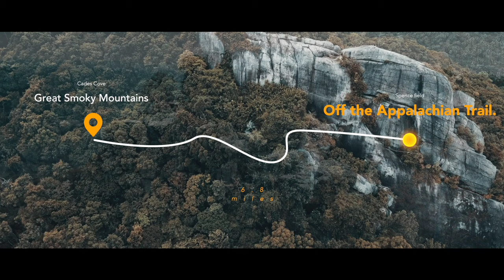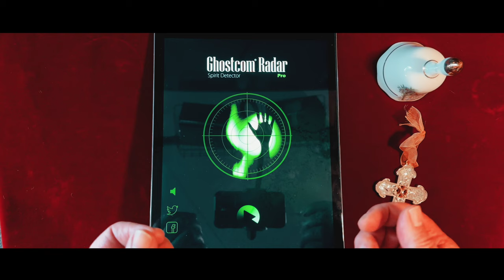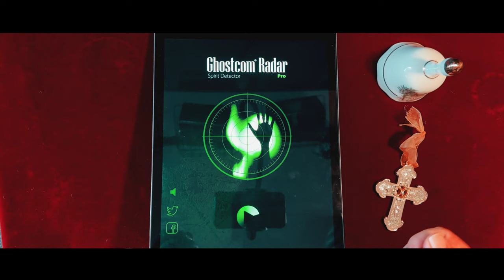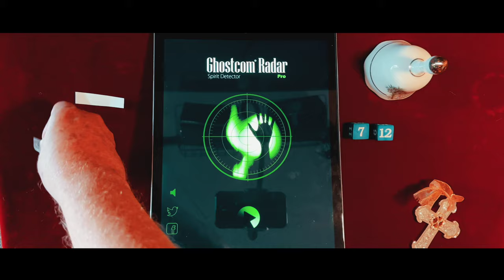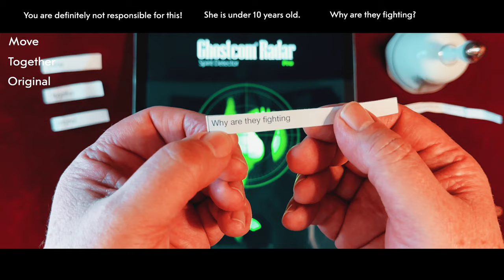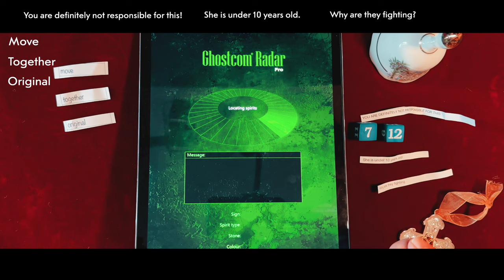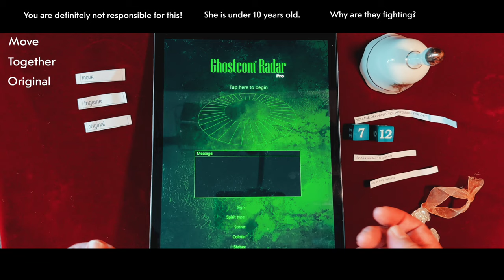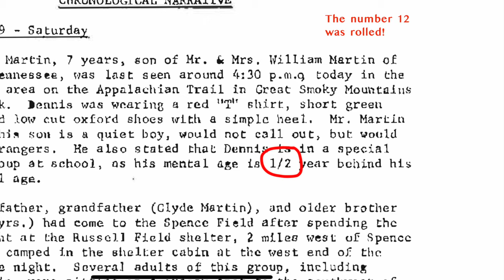The disturbing Disappearance of AGE 6 Dennis Martin! 🔥TRIGGER WARNING🔥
This evening, I am asking the spirits on the messageboard for some information on Denis Martin. The six-year-old who went missing in 1969 and the great smoky mountains and was never never found.!

Playing Card Oracle Deck
REM-POD-EMT+ATDD Paranormal Surveillance
EMF Meter
Rory's Story Cubes